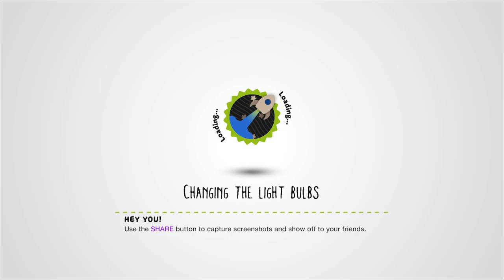Love and Marriage by DimmuJed - LittleBigPlanet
Description: Yes or No?
Mm Pick/Team Pick: Yes

First Published: 12 Oct 2008
Last Updated: 4 Nov 2008

Chapters: N/A
Notes: Apparently someone proposed to their partner with a LittleBigPlanet level? Unfortunately, the level appears to be broken in LBP3.